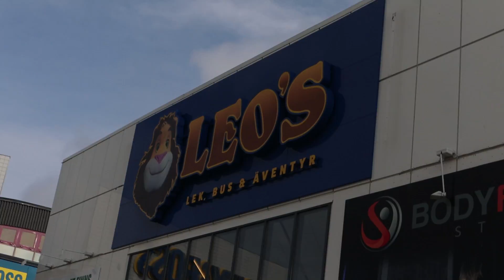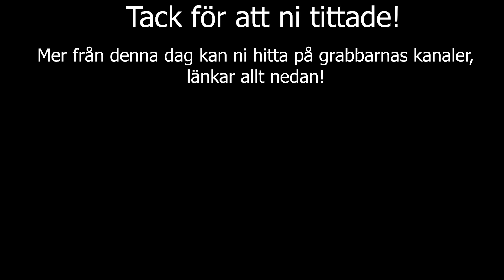VLOGG│VI BLIR INLÅSTA I EN KÄLLARE! *STAYCATION*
Maxad vlogg med massa olika aktiviteter, vi testar på STAYCATION!

Drönar foton och timelapses filmade av:
Olle Öberg
Vlogg Robert

Tack till företagen som ställde upp med aktiviteterna!
Checka in de här:

Stockholm under stjärnorna